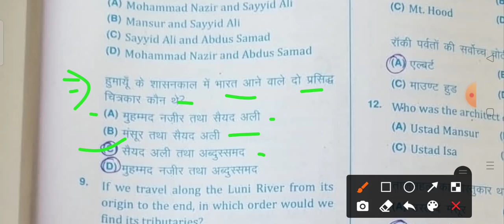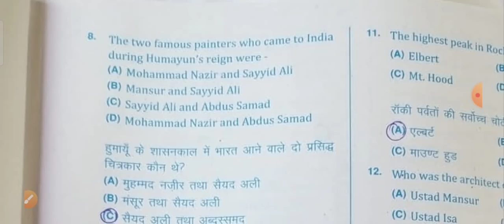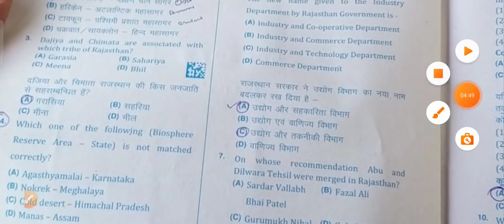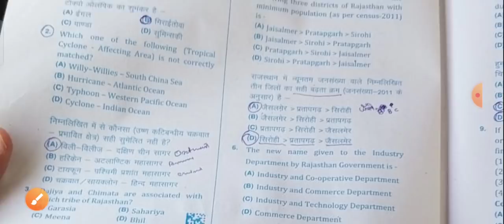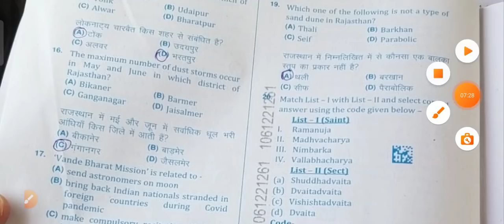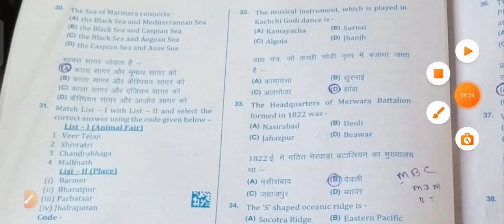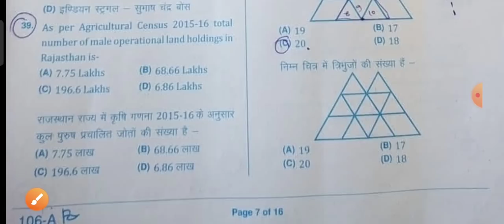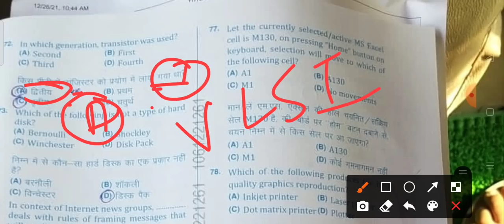RSMSSB VDO ANSWER KEY 2021 ||Gram Vikas Adhikari Exam Paper Vdo पेपर हल 27 दिसंबर 2021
Gramsevak Answer Key 2021,Vdo पेपर हल 27 दिसंबर 2021,

Gramsevak Answer Key 27 December 2021,Vdo Paper Solution PDF,Vdo Paper, Gramsevak Answer Key utkarsh classes,Vdo Cut Off Mark's, gram Vikas Adhikari paper solution, Vdo Pre Cut Off Mark',Vdo Marit,